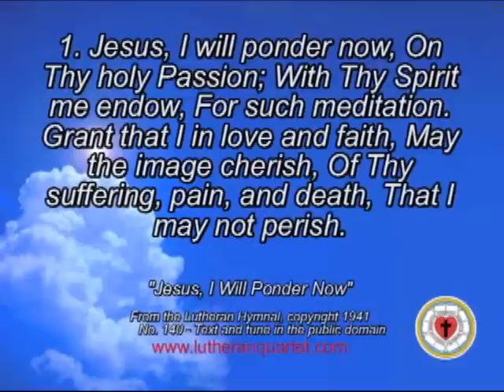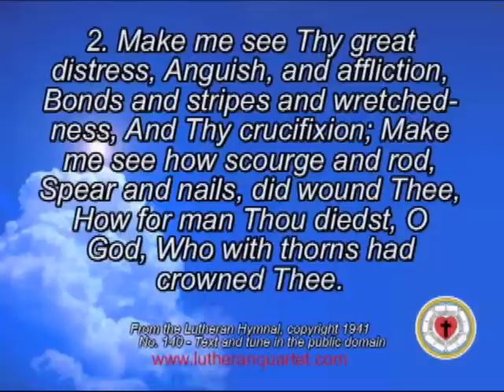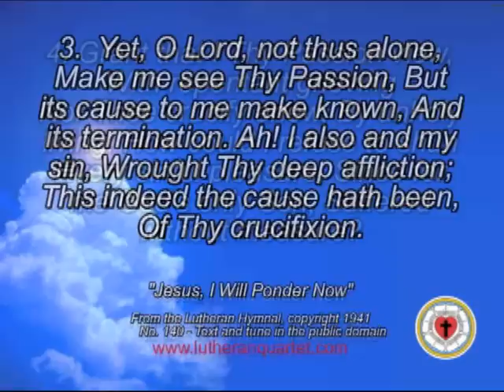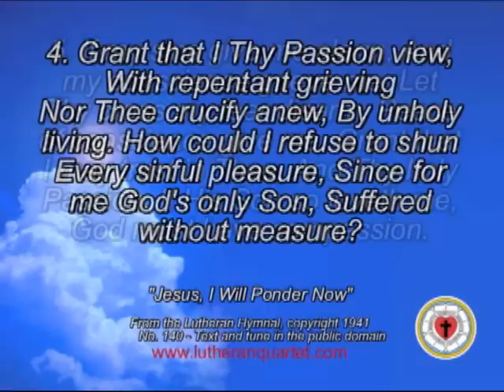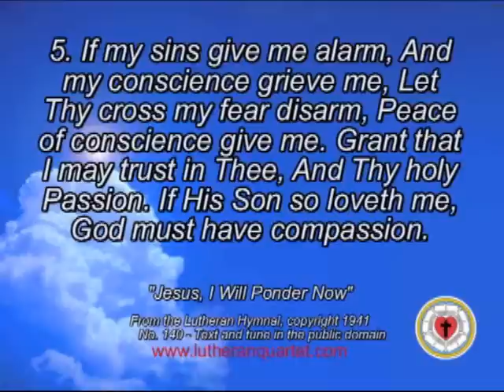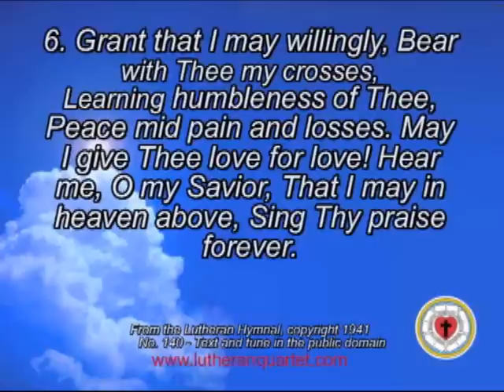"Jesus, I Will Ponder Now," by the Lutheran Quartet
Acapella version of "Jesus, I Will Ponder Now," from the 1941 Lutheran Hymnal, with onscreen lyrics. For a CD collection of 24 favorite hymns,